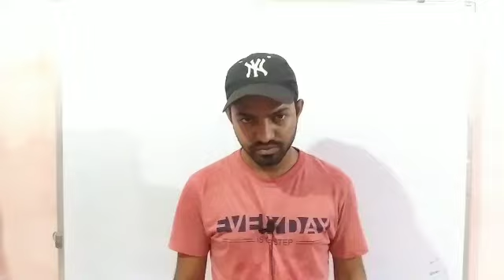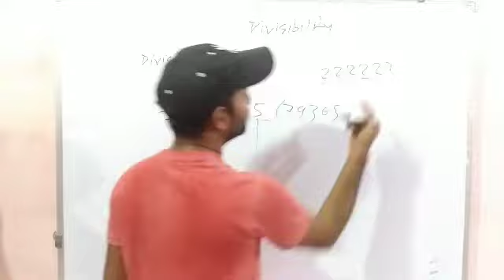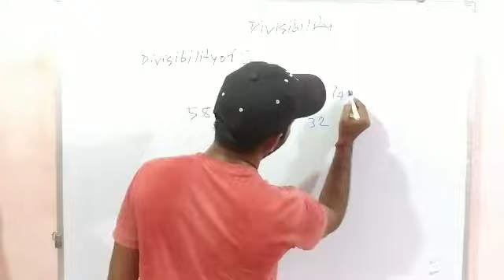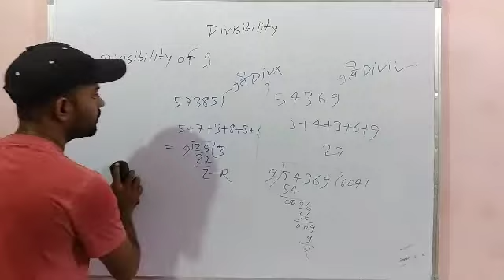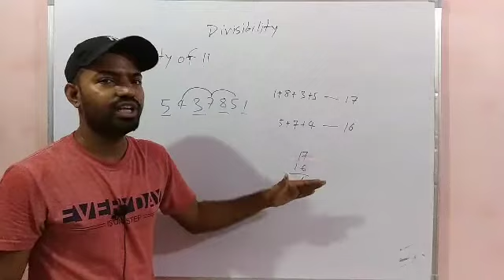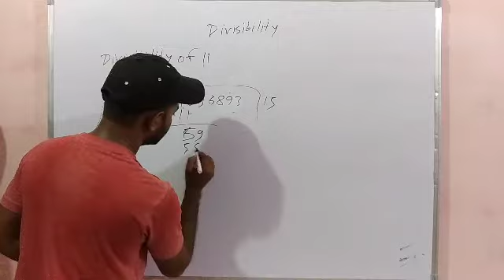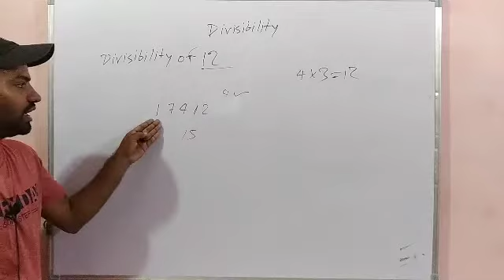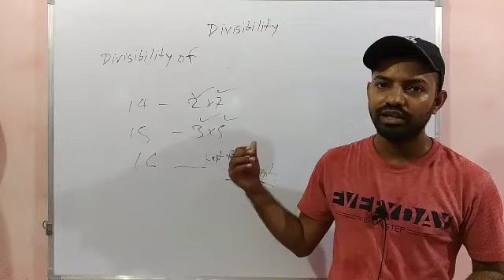Class (5)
11ka divisible rule
7ka divisibility rule
 2 ka divisibility rulectet ki taiyari kaise kre

ctet ki taiyari kha se dssbprt dssb kvsprtpreparation kvsprtcurrentaffairs kvsprtsyllabus kvsprt uptetmaths uptetsyllabus ctetlatestnews ctet2022 ctetpreparation #ctetcdp